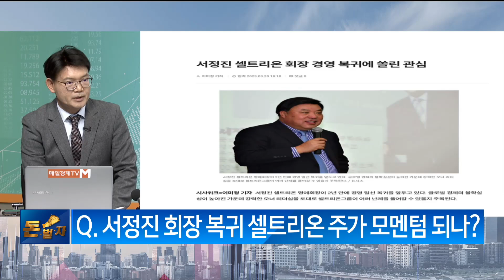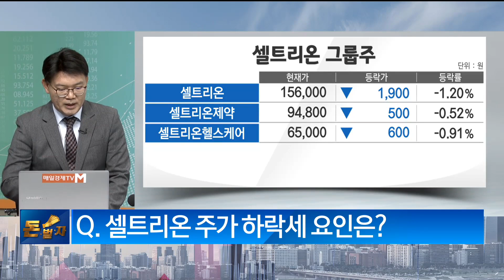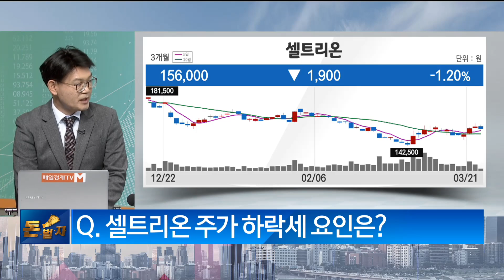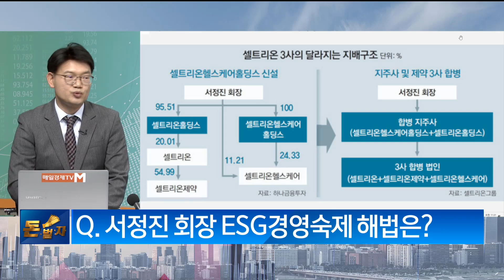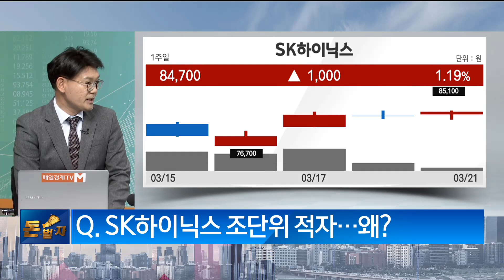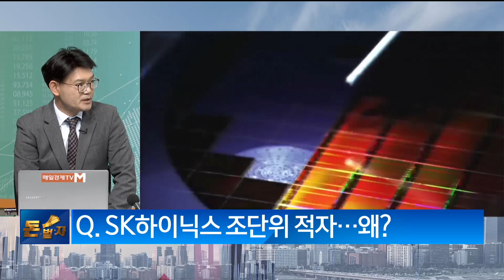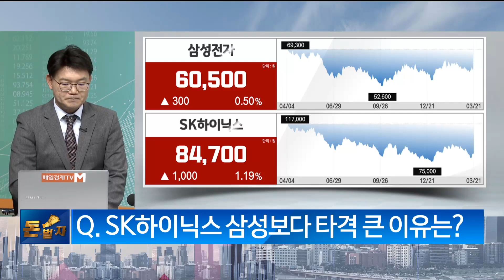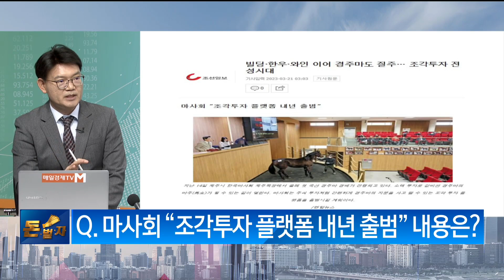[돈이 되는 이슈] / 셀트리온, 지금 매수기에? / 박주근 리더스인덱스 대표 / 매일경제TV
셑트리온# 서정진회장# 제약바이오